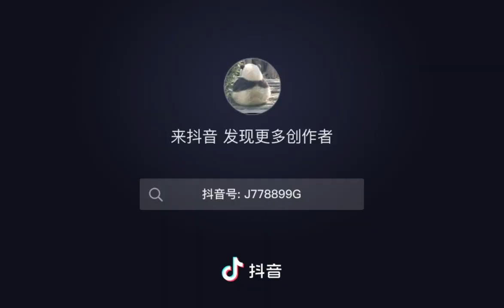August 10, 2023